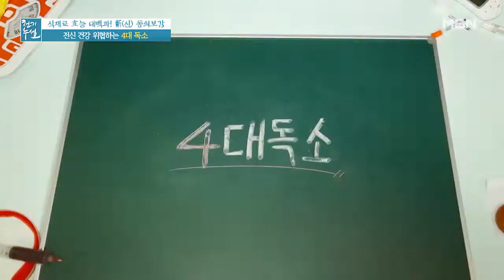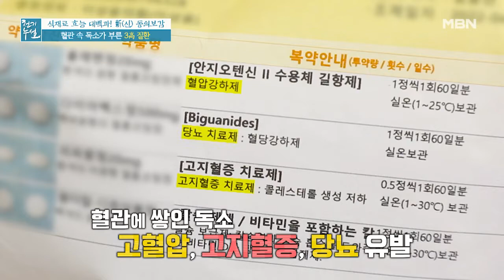공복 혈당 240?! 혈관 속 독소가 부른 3高 질환 MBN 220603 방송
공복 혈당 240?! 혈관 속 독소가 부른 3高 질환